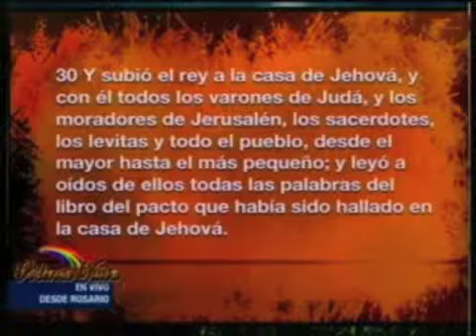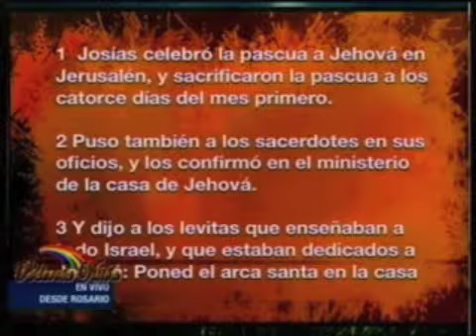Profeta Graciela Meneguzzi, El Avivamiento bajo el rey Josías-2.m4v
El Avivamiento bajo Josías. No podemos esperar un AVIVAMIENTO hoy, si no podemos entender los requerimientos de los Avivamientos del pasado. Josías es un ejemplo en muchas áreas para nosotros hoy.
Este Ministerio de Avivamiento se caracteriza por los cánticos que llegan y producen una atmósfera de Gloria donde todo puede suceder. El Ministerio de Alabanza tiene varios D.V.D. y C.D.S grabados y están listos para la próxima grabación.